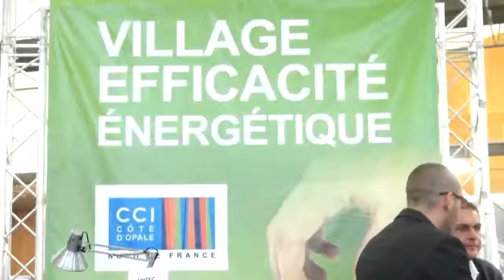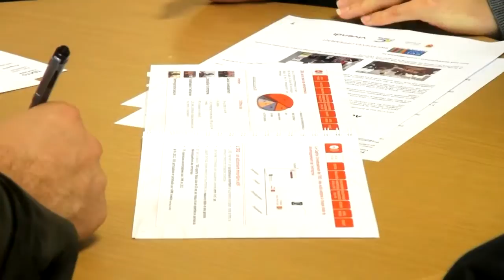Un rendez-vous crucial pour les entrepreneurs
Une centaine d'exposants a participé à la seconde édition de ce salon.  &nbsp;